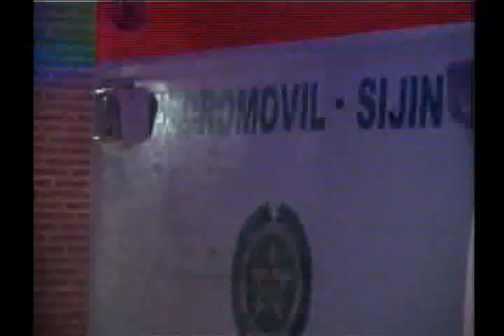Noticiero de Buenaventura del 26 de octubre de 2012 parte 4